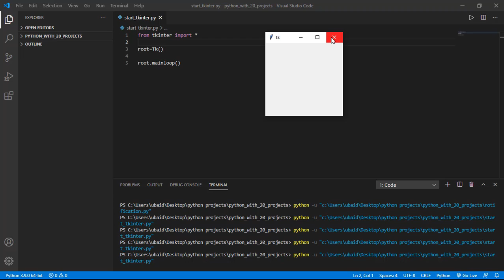1. first gui in tkinter python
1. first gui in tkinter python |

Note : Recplace (greater than) and (less than) with their sign/symbol ( Because Youtube donot allow angle brackets in description ) OR You can get this code on github by using github link

root=Tk()

root.mainloop()

# This code will give you a basic window